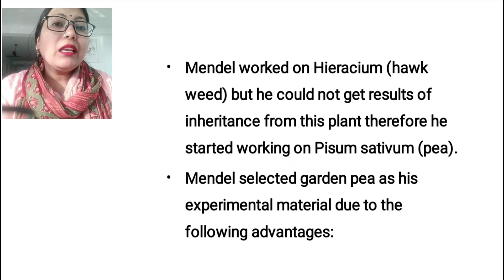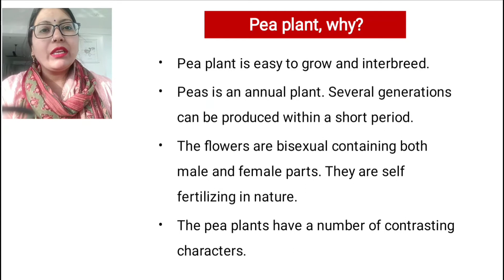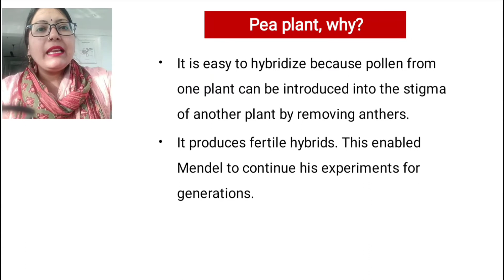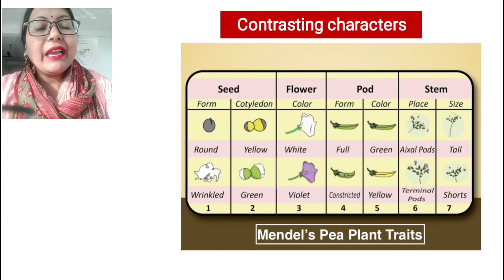Mendel and Pea plant: reasons of choosing (मेंडल तथा मटर पादप: चयन के कारण)